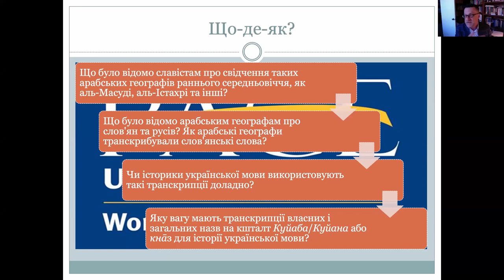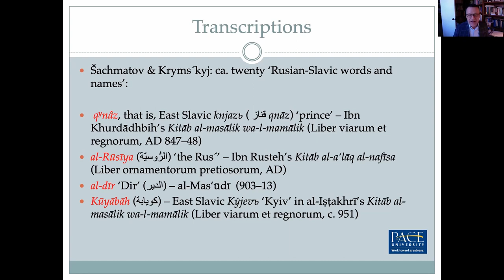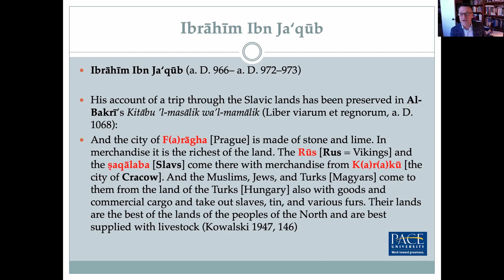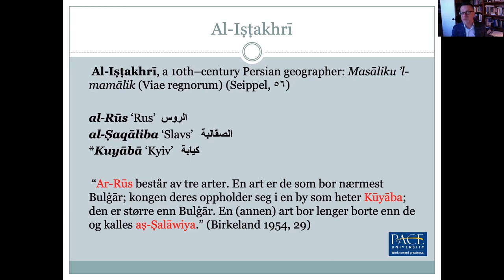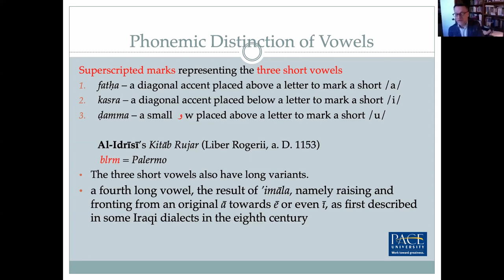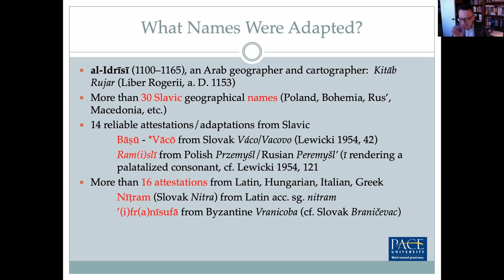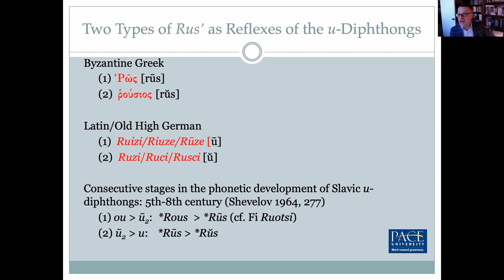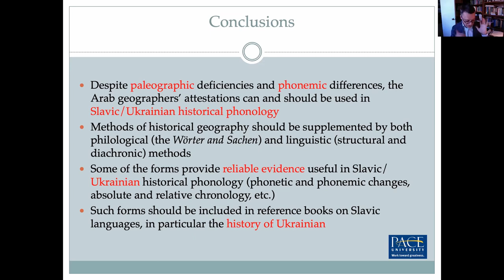Від Кримського до Німчука: арабські географи та історія української мови. Андрій Даниленко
Серію «Погляд зовні» розроблено Науковим товариством аспірантів і докторантів Національного університету «Києво-Могилянська академія». Серію присвячено українській проблематиці в лінгвістиці, географії, історії, політології в наукових розвідках дослідників, що працюють/сформувалися в англо-саксонському академічному середовищі. Мета - подивитися на українські питання зовні, «відчужитися» від звичного погляду на звичні речі, немовби очуднивши їх. Інакше кажучи, збагатити власне бачення новими підходами, методами та методиками, пізнати інший (якоюсь мірою) спосіб мислення.